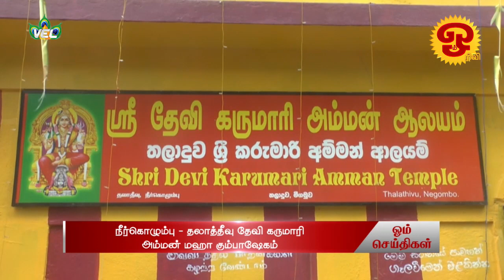ஓம் தொலைக்காட்சி செய்திகள் | NEWS | 30.06.2023